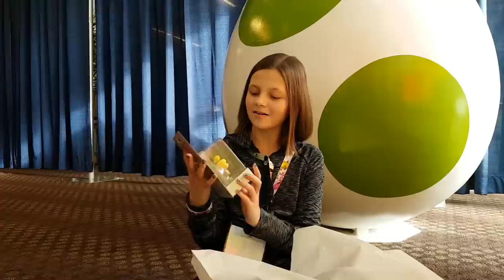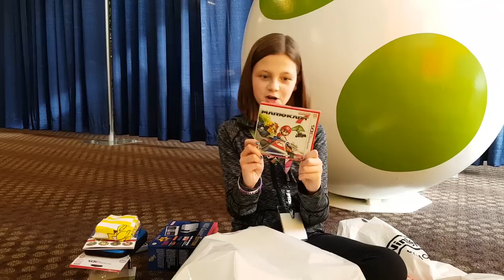Special Nintendo Tour & 2 Nintendo Hauls | Vlog with Bethany G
I’m so lucky – I got to visit Nintendo Headquarters in Washington.  We did 2 Nintendo Hauls in this vlog. And we got an NES Classic.

I was so lucky to be invited to Nintendo of America outside of Seattle Washington.  We got to tour areas and play games for the Nintendo 3DS that aren’t even out yet.  It was very cool.  I also have 2 Nintendo hauls in this video.
My channel is about me being a kid.  All my videos are great for Kids YouTube, especially for girls.  I do family-friendly videos of me and my friends having fun.  I do vlog videos, toy reviews, gymnastics videos (I’m a new competitive gymnast at my gym), crafts, plus lots more.